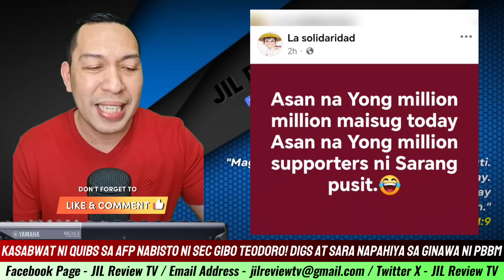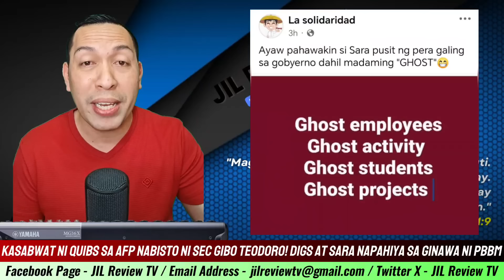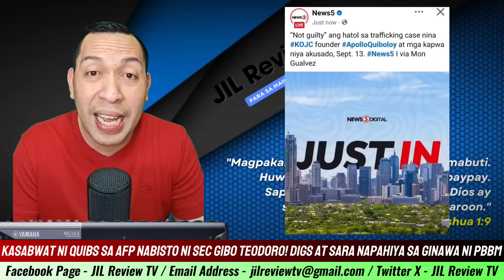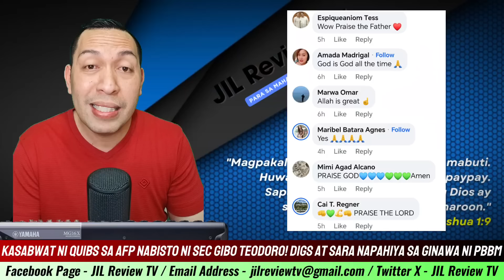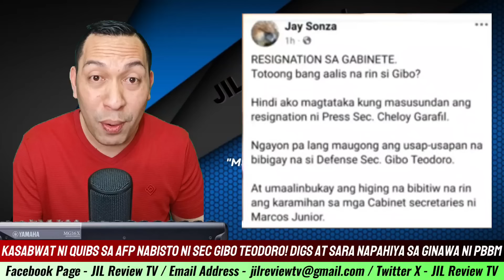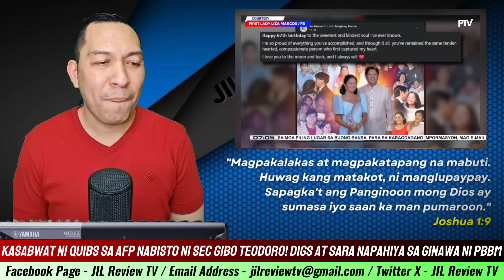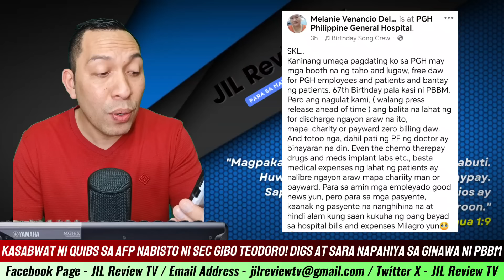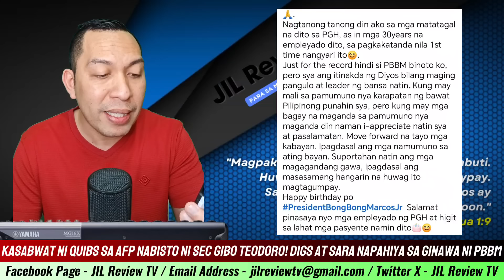BREAKING NEWS AyanNa! NABISTO NI SEC GIBO TEODORO, RETARDED GENERALS ni DIGONG ITATAKAS si QUIBOLOY